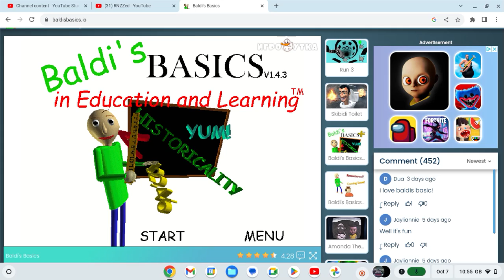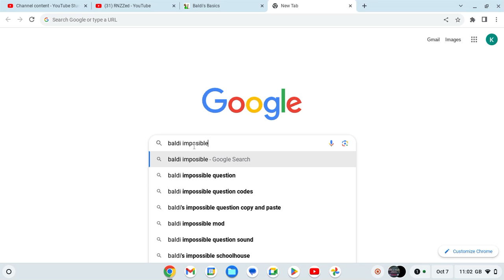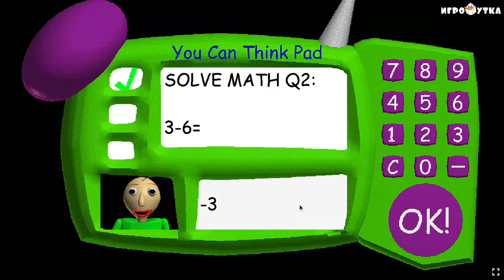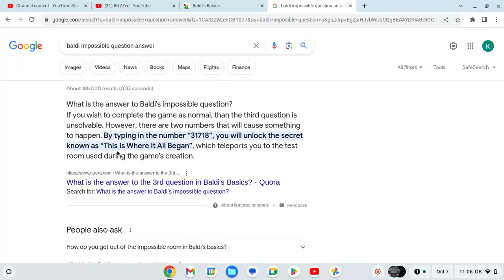Baldi's Basics w/ Whippet!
This was so weird..